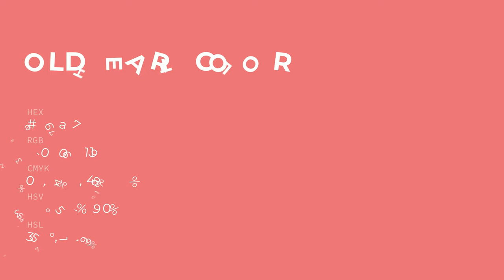Old Heart color e66a77 hex color - Red color - Cool color e66a77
What color is Old Heart ? e66a77 hex color - Red color - Cool color e66a77

Hex e66a77 Color Code is also known as Old Heart color.